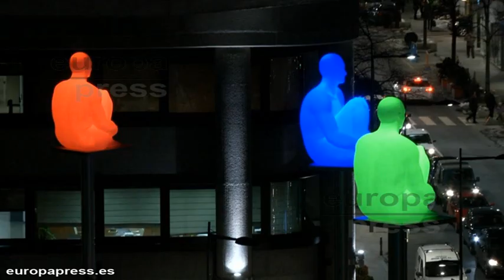Andorra la Vella estrena un conjunto escultórico de Jaume Plensa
Andorra la Vella cuenta desde hoy con un nuevo conjunto escultórico de Jaume Plensa. El escultor catalán ha inaugurado su nueva obra '7 poetes', formada por siete figuras de entre dos y tres metros que, de noche, alternan sus colores para ilustrar un diálogo entre los poetas.

Este conjunto escultórico, ubicado en la plaza Lídia Armengol, ha sido posible gracias a Banca Privada d'Andorra, que ha cedido la obra al ayuntamiento para que los ciudadanos disfruten de ella.